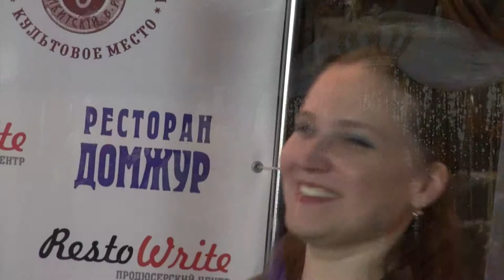Новый Романтик «Свет в твоем окне»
Россия,Москва - Первый русский теле канал на ютуб - голос ТВ 2018.
Именно на нашем онлайн видео канале Вы сможете смотреть, слушать фильмы и видео,  а так же скачать песни.
ТВ ШАНС - это главная вечеринка страны где можно слушать хорошие песни +в хорошем качестве.
Это первое онлайн вещание которое можно смотреть,скачивать бесплатно. Так как все песни на этом канале бесплатные.
Красивые девушки, у которых прекрасный голос подарят Вам минуты наслаждения.
Смотреть,слушать,скачивать лучшие фильмы, видео, клипы и песни  вы сможете в интернете именно на нашем видео канале в онлайн. Трансляция на ютуб.
Сегодня эти вести занимают ведущее место у всех любителей хорошей песни. Любой человек с удовольствием готов слушать красивые песни и стихи.
Музыка очень помогает нам в жизни. Хорошую музыку любит даже ребенок.Секс мы не пропагандируем.